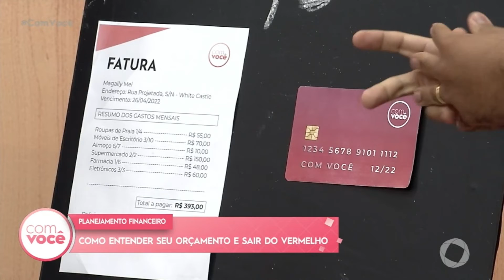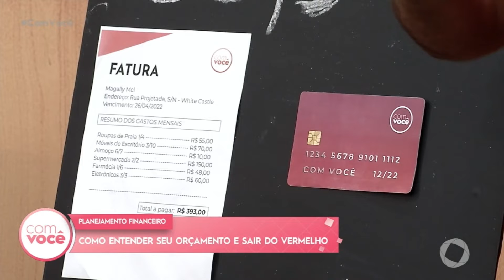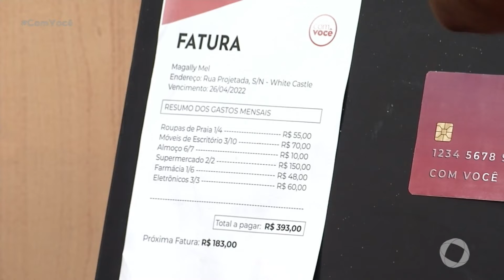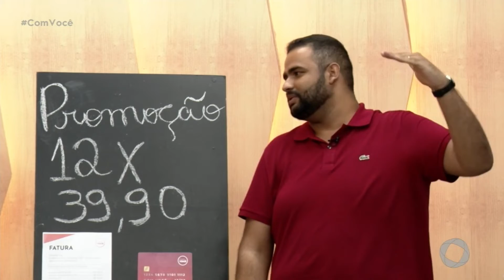Planejamento financeiro: como entender seu orçamento e sair do vermelho - Com Você